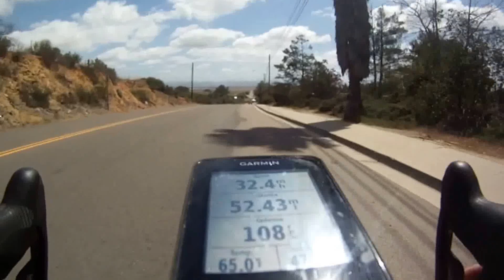Belgian Waffle Ride 2014, Dirt Section Highlights